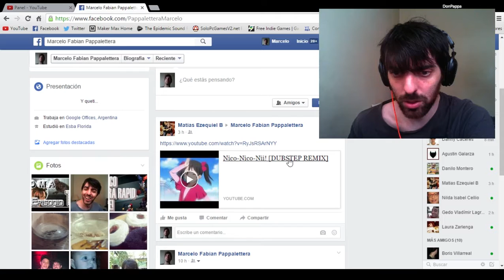NICO NICO NICO NICO .... BAAAAASTAAAA!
Nico nico nii
Esta hermosa cancion me la paso el estimado Sin Limite y ahora no se me va de la cabeza. LA PUT@ QUE LOS PARI0.
- - - (nico nico nico nico nico nico nicno cniocnnic nicocc nioc niococ